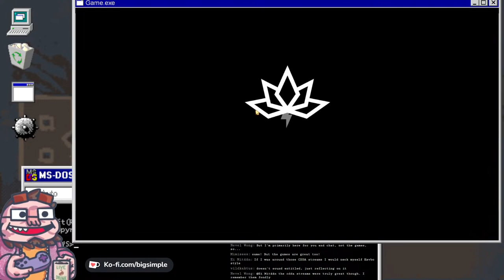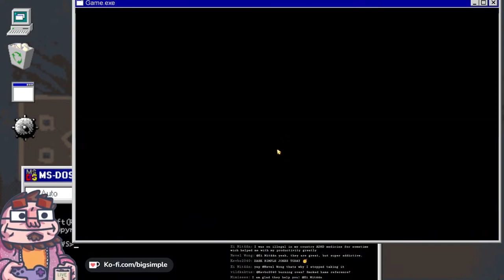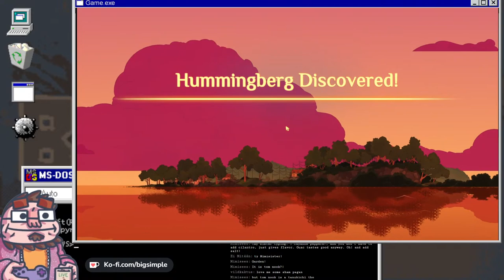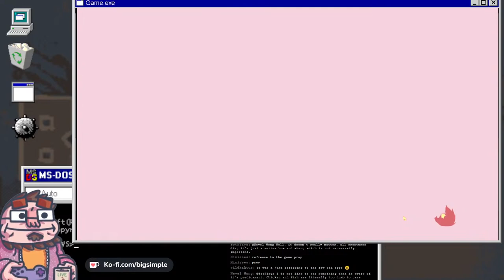Spirit Farer - 01